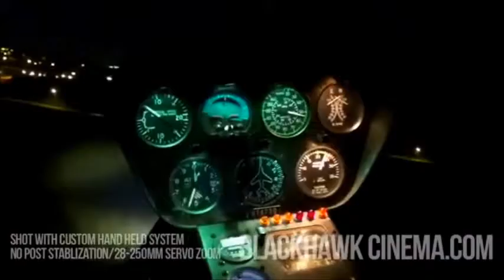WEST SIDE HIMSELF -RIDING DIRTY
NEW MIXTAPE
STREET JOURNEY COMING SOON